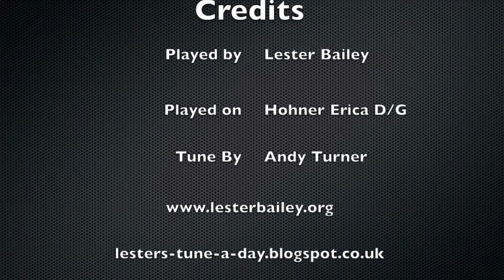Stottycake Polka - Lester - Melodeon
A tune by Andy Turner that I got from his playing on a Magpie Lane CD.